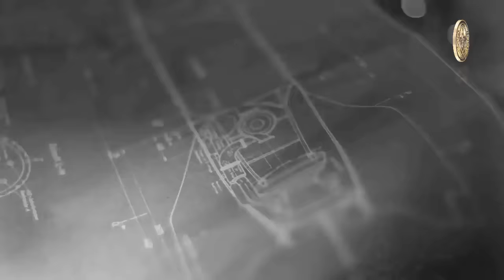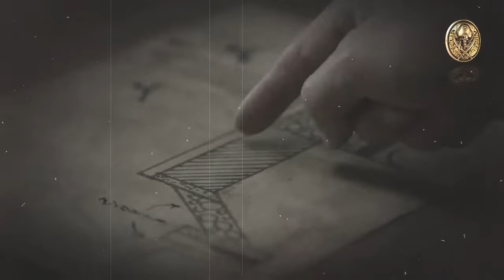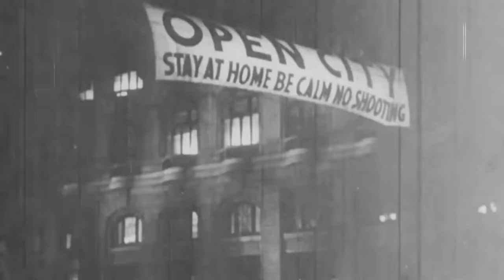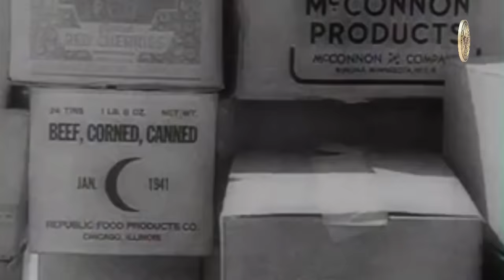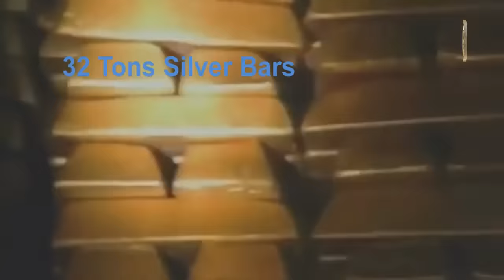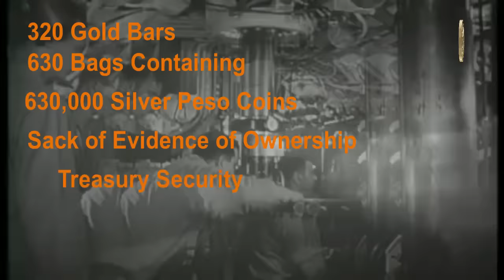Pinakamalaking kayamanan na pinaghahanap sa bansang pilipinas, the lost treasure of world war 2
Ang pinakamalaking kayamanan sa buong mundo na hanggang ngayon ay pinaghahanap sa bansang pilipinas.

Topics:
Nawawalang kayamanan ni Yamashita
Nawawalang kayamanan ng Corregidor
Nawawalang Kayamanan ng World War 2

Welcome to Absguill Treasure, and we're all about helping you to AMPLIFY your knowledge for collecting and searching different kinds of rare coins.
It's not just all about collecting coins and treasure, but also giving ideas and advice. Value Guides are compiled from a number of independent,
third party sources in the numismatic community.
believes to be reliable., we share tips, tactics, toturial and strategies on how they use in daily basis.